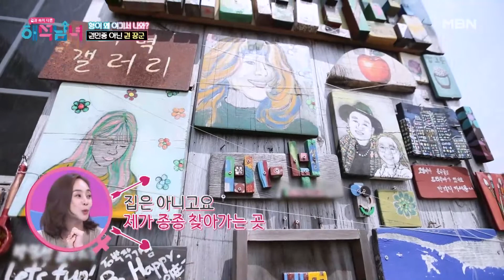자자 오와 열 맞춥니다~! 고기 구울 때나 냉장고에서도 정렬은 필수! MBN 220921 방송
매주 수요일 저녁 8시 10분 ‹해석남녀› 많은 시청 바랍니다.